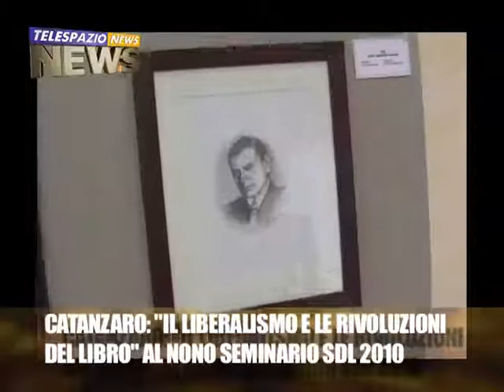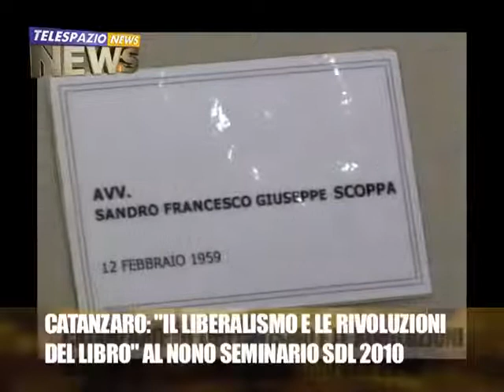SCUOLA DI LIBERALISMO - II EDIZIONE DI CATANZARO, 9° SEMINARIO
Il servizio televisivo realizzato da Telespazio Calabria sul 8° seminario della Scuola di Liberalismo 2010 - II Edizione di Catanzaro, tenuto il 19 marzo 2010 presso la Confcommercio di Catanzaro, dal dott. Florindo Rubbettino su: "Il liberalismo e le rivoluzioni del libro".